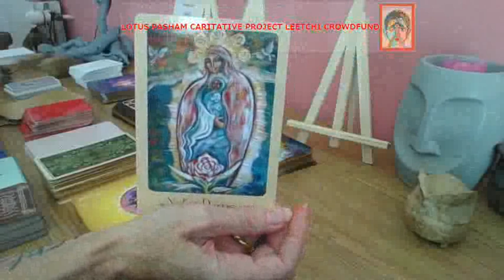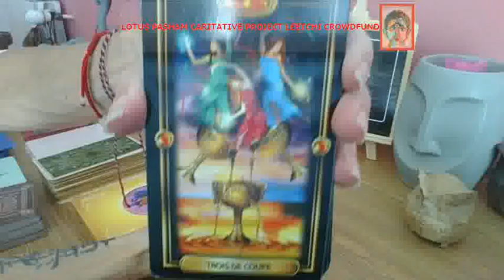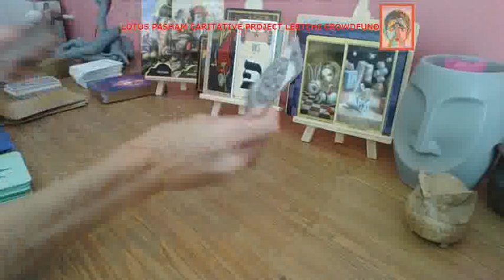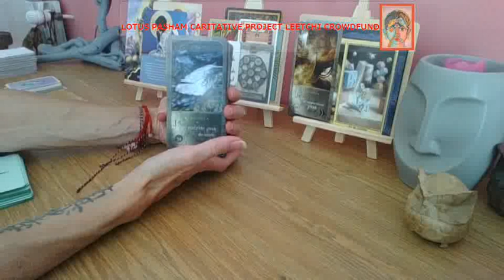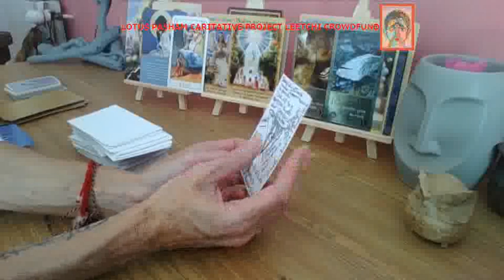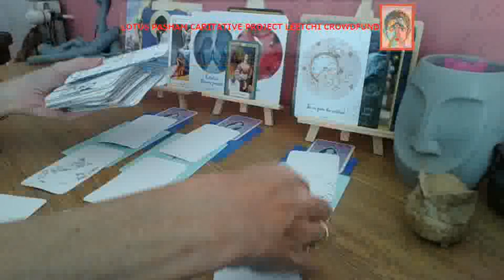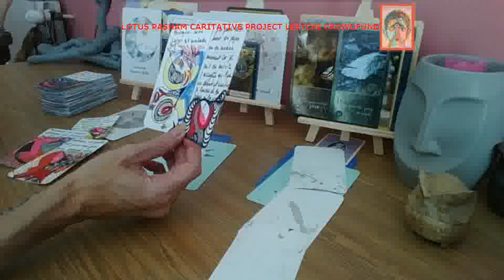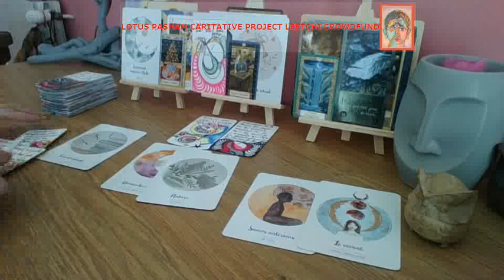UN DÉFI EN JUILLET 2020 TAROT ENFANT&ENFANT-INTÉRIEUR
POURQUOI MON CORPS EST MALADE
J ai crée un tarot pour enfant "enfant&enfantinterieur"
Tarot pour enfant & jeune adulte